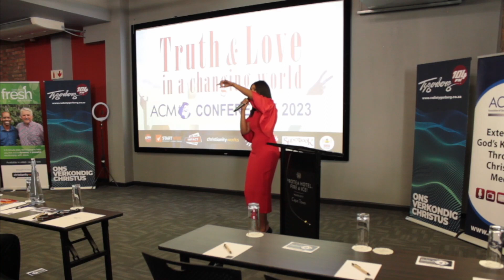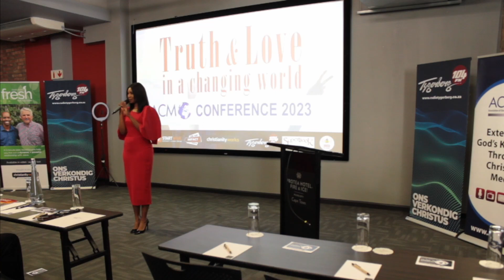Thami Ngubeni - Light in the Darkness